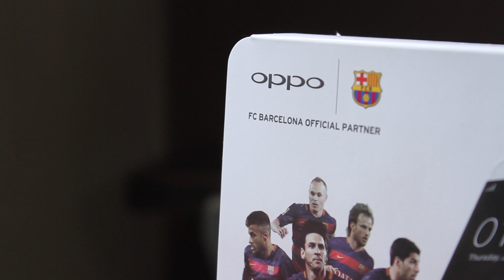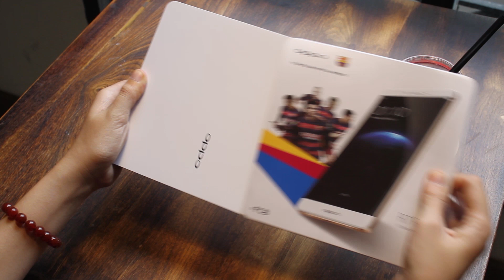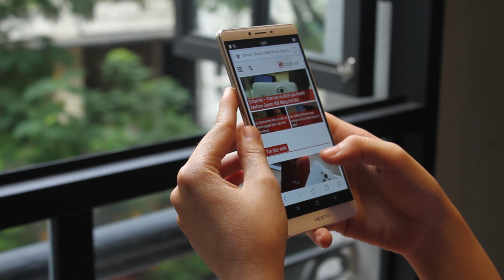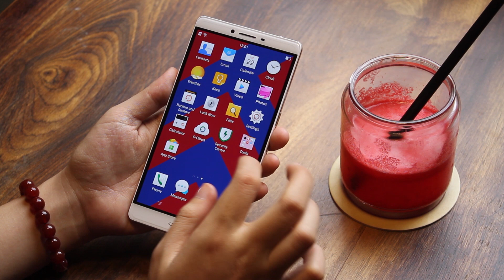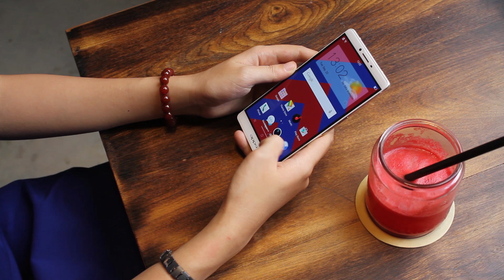Schannel - Mở hộp OPPO R7 Plus FC Barcelona Edition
- Cơ hội nhận Voucher giảm 5 triệu khi mua Xperia M5 tại đây

- Đặt hàng iPhone 6S | 6S Plus tại CellphoneS - Nhận 1 triệu tiền mặt

- Tư vấn mua OPPO R7 PLUS
- Có nên mua  OPPO R7 PLUS
- Mua  OPPO R7 PLUS
- Giá  OPPO R7 PLUS chính hãng
- Giá  OPPO R7 PLUS xách tay
- Mua  OPPO R7 PLUS ở đâu uy tín, giá rẻ
- Gíá bán  OPPO R7 PLUS
- Những điểm mới  OPPO R7 PLUS
-  OPPO R7 PLUS có gì mới
- Đánh giá OPPO R7 PLUS
- giá  OPPO R7 PLUSG  bao nhiêu tiền
-  OPPO R7 PLUS
-  OPPO R7 PLUS giảm giá
- Những tính năng mới  OPPO R7 PLUS
- Video đánh giá màn hình OPPO R7 PLUS
- Video đánh giá camera  OPPO R7 PLUS
- Video đánh giá thời lượng pin OPPO R7 PLUS
- Video đánh giá hiệu năng OPPO R7 PLUS
- Video đánh giá  OPPO R7 PLUS xách tay
- Video đánh giá  OPPO R7 PLUS chính hãng

- Battery test  OPPO R7 PLUS
- Performance test  OPPO R7 PLUS
- Camera test  OPPO R7 PLUS
- Unbox OPPO R7 PLUS
- Review OPPO R7 PLUS
- What new on OPPO R7 PLUS
- Shoud i buy OPPO R7 PLUS
- Where to buy  OPPO R7 PLUS